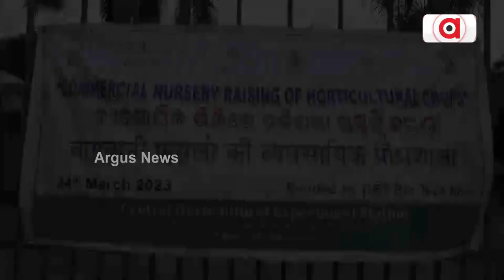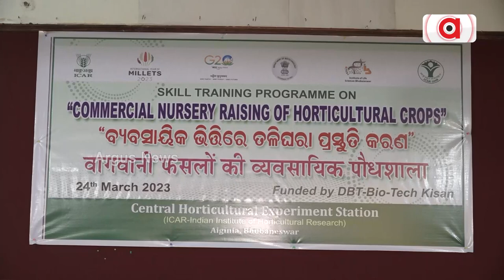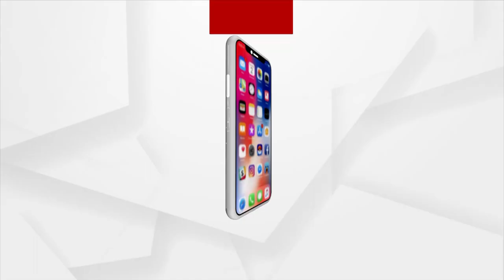Bhubaneswar: Farmers Take Training On How To Make Sweet Potato Chips And Jam